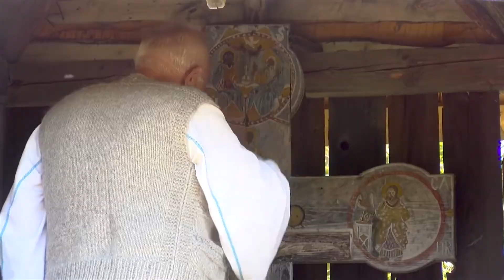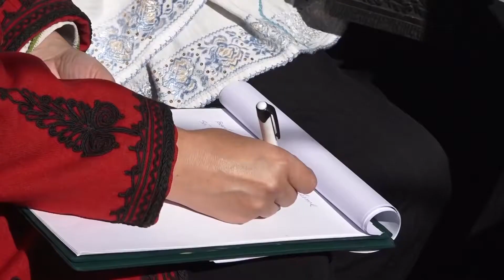Adita Albanezu - Am dat nu-ti vreau banul ori (video oficial)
yayamusicproduction
Premiera 31 mar. 2012